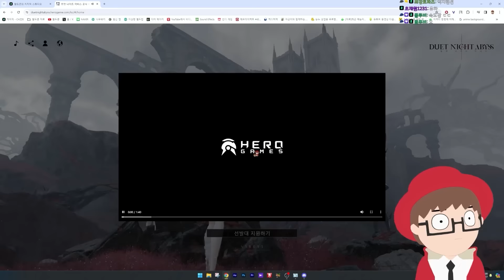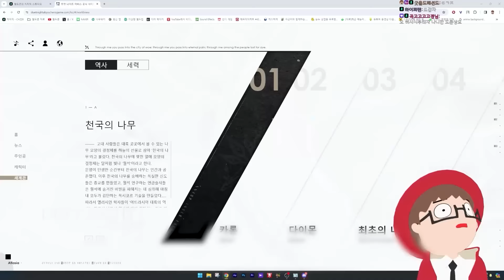진짜 왜 나한테만 이러세요?!